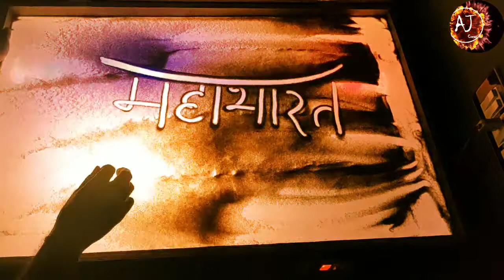Mahabharat Title song Sandanimation Ajay kumar Ghosh